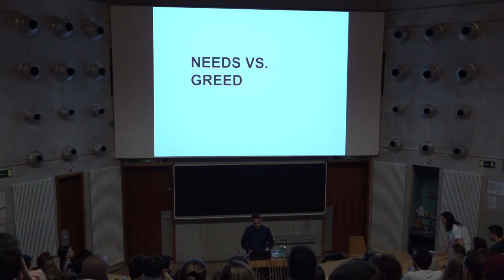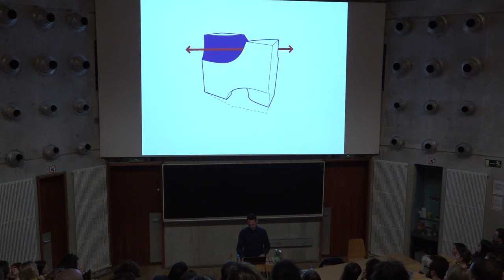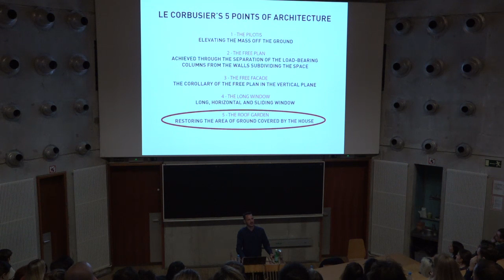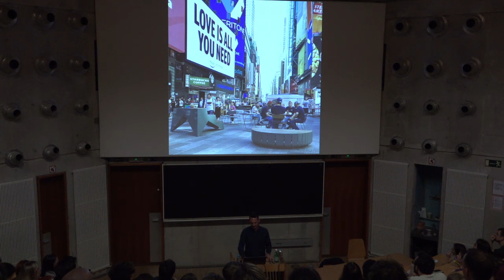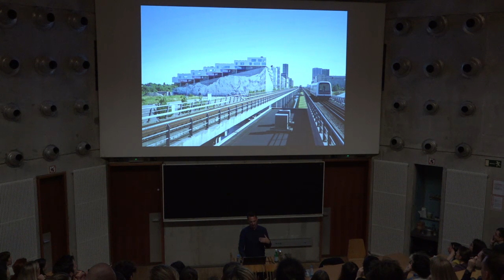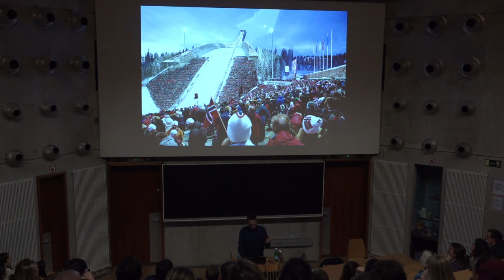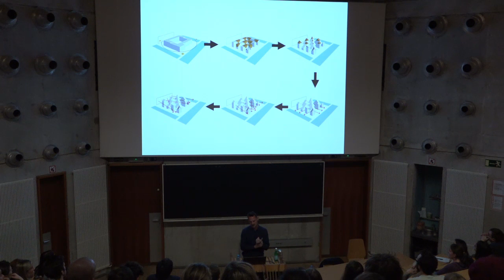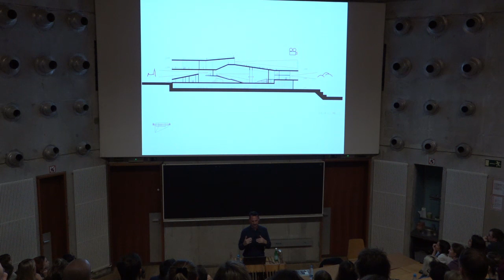PREDAVANJE na UL FA - Julien De Smedt (NEEDS VS. GREED)